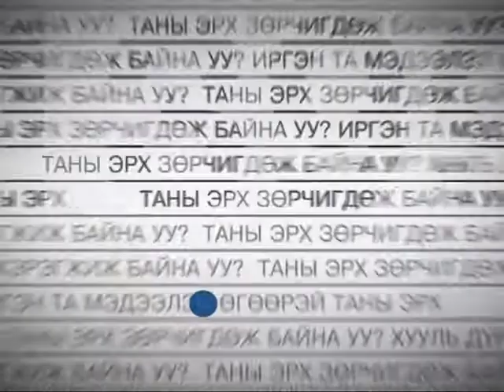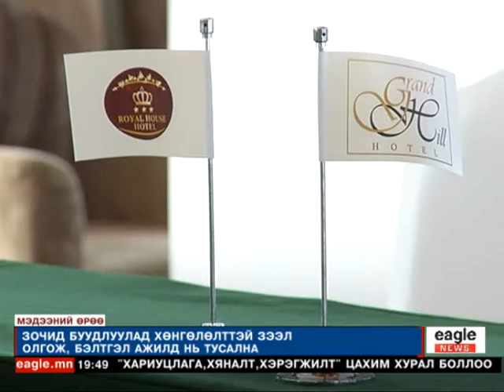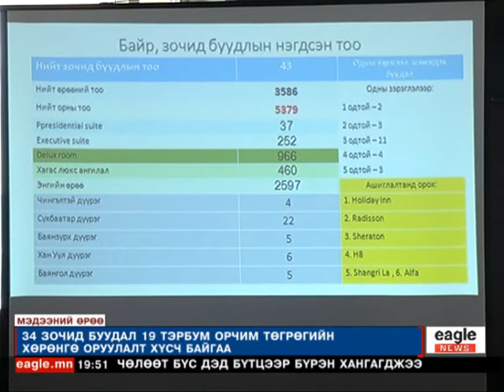"Мэдээний өрөө" 19:00 цаг Даваа гараг - 2015/04/27 №4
"Мэдээний өрөө" 19:00 цаг Даваа гараг - №4
-АСЕМ-2016 Дээд Хэмжээний уулзалтын зочдыг 43 зочид буудалд хүлээн авна...
-АСЕМ-2016-д 4500 гаруй зочин ирнэ...
-43 зочид буудал 3586 өрөө, 5379 ортой...
-34 зочид буудалд 19 тэрбум төгрөг шаардлагатай...
-Шилдэг тохижилт, ногоон байгууламжтай ААН-ийг шалгаруулна...
-41 ангилал, 87 номинацид шалгаруулна...зэрэг мэдээ мэдээллүүдийг та бүхэн гар утас таблетаасаа үзэх боломжтой.